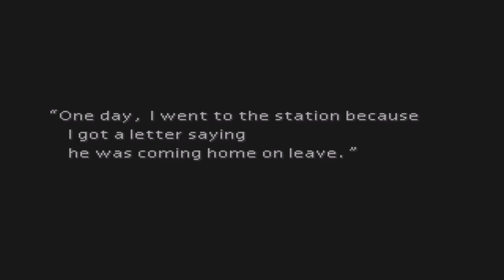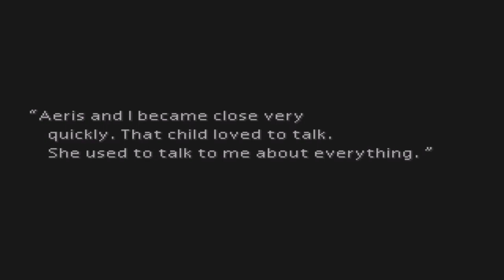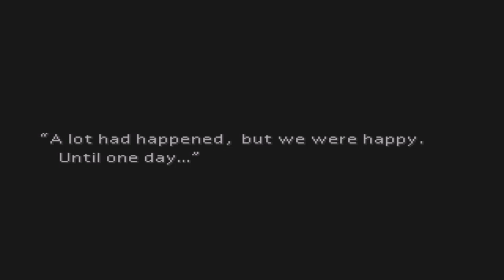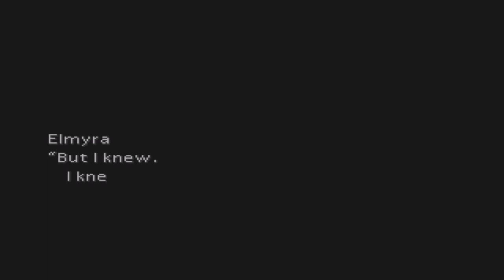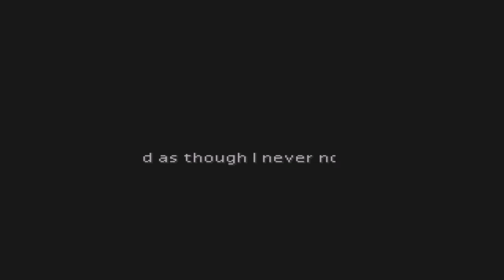Final Fantasy 7 (Part 19): Memoirs of an Ancient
Hey guys sorry for the problem that you'll see a bit later on in the video, for some reason, a little hiccup in the game de-synced some audio, and it started in part 16. I just wanted to give a heads up to everyone watching this, and I want to give my apologies, because I went too far ahead to be able to fix the problem (I didn't even know that it had happened). Thank you!

Hello guys and girls, this is my let's play of Final Fantasy VII (7)!

I hope whoever watches this enjoys themselves as much as I enjoyed making it.

Final Fantasy Adventure Games "Final Fantasy VII (Video Game)" Action Cloud Quest Play Crisis Ff7 Core Squall Zack Replay Vincent Strife Square Station "Fantasy Vii" Adventures fun lets play bored boring role playing funny cool walkthrough Gameplay Playthrough Random Blah story sephiroth yuffie red nanaki shinra enix best final fantasy game i've ever played Ffx2